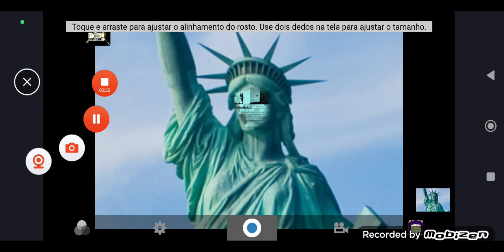AON Csupo Effects Round 52 Vs Myself (52/60)